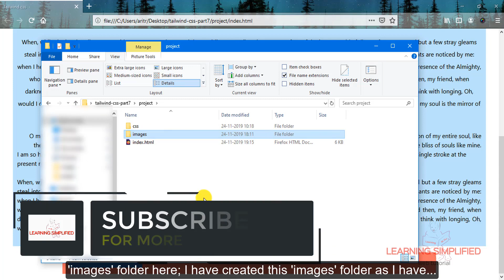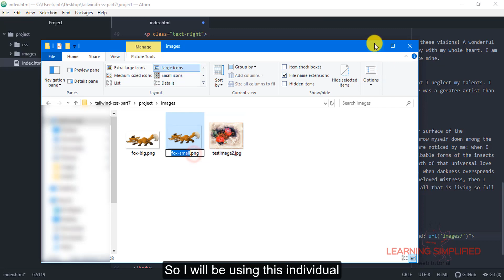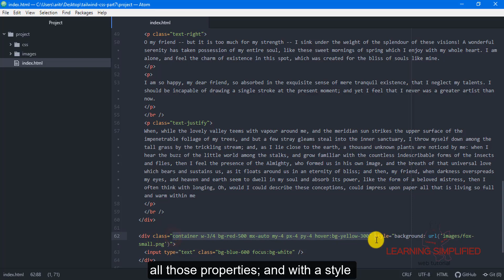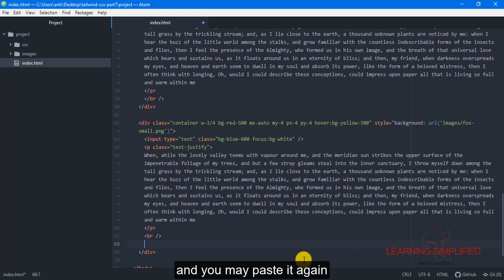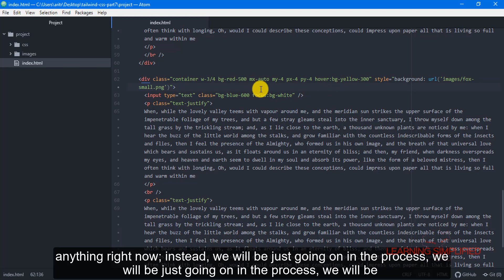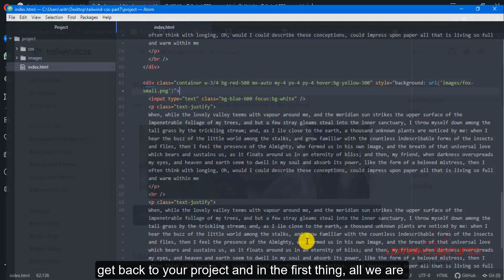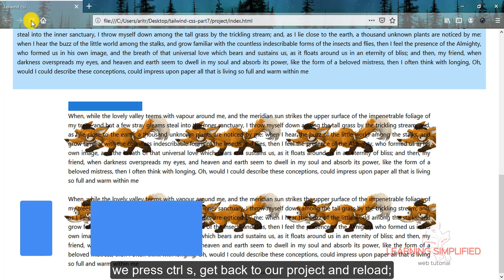Tailwind CSS Tutorial for Beginners Part19:Background Image classes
Tailwind CSS background properties- Background Image classes.

Tailwind css background image - Setting up the project using necessary classes for using background image into our project.

This is a continuation video of the responsive series, from the last one included. However, in this part we have discussed setting up our project for background image classes to be used and discussed into our project..